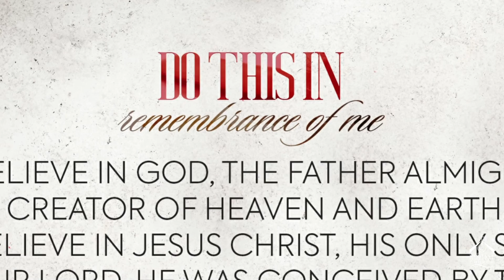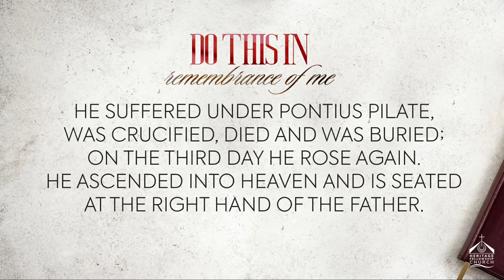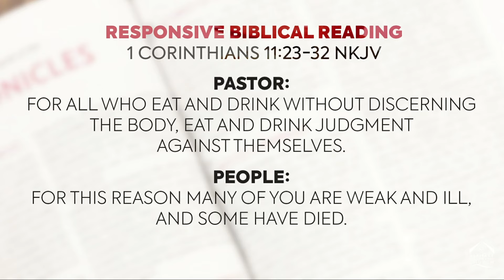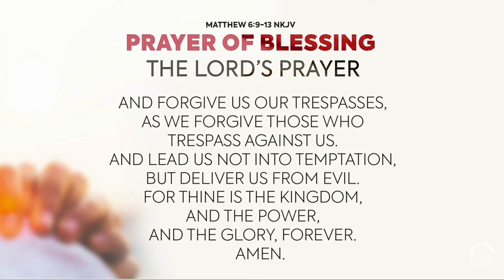Stretch | Rev. Dr. Dustin B. Sullivan | Heritage Fellowship Church | 01032021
Stretch
Rev. Dr. Dustin B. Sullivan, Pastor
Philippians 3:12-14

Welcome to our virtual worship experience! We are blessed to have you on this first Sunday of the new year. Communion Service will be observed following the sermon.

If you’d like to worship the Lord through giving, you can do so

Heritage Fellowship Church
2501 Fox Mill Road
Reston, VA 20191

"Miracle Worker" by J.J. Hairston and Rich Tolbert Jr.